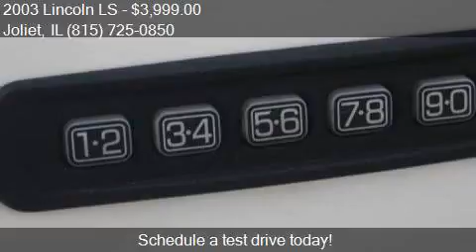2003 Lincoln LS Base 4dr Sedan V6 for sale in Joliet, IL 604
This 2003 Lincoln LS Base 4dr Sedan V6 is for sale in Joliet, IL 60435 at Joliet.

Engine: 3.0L V6
Transmission: Automatic 5-Speed
Color: White
Mileage: 140547
Contact Your Choice Autos 1506 W Jefferson St Joliet, IL 60435 to test drive this 2003 Lincoln LS Base 4dr Sedan V6 today.